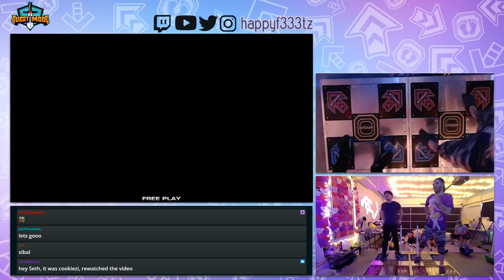happyf333tz & fefemz play Canon-D Co-Op! || 1,400+ Combo!